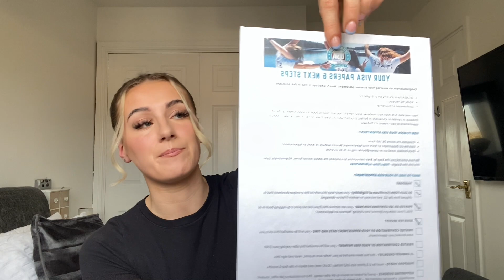VISA PROCESS FOR CAMP AMERICA | WHAT YOU NEED TO KNOW | Victoria Whitehouse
hello guys! so this has been a very highly requested video as a lot of people are beginning to apply for visas and even attend their appointments! let me know if you have any other questions!!